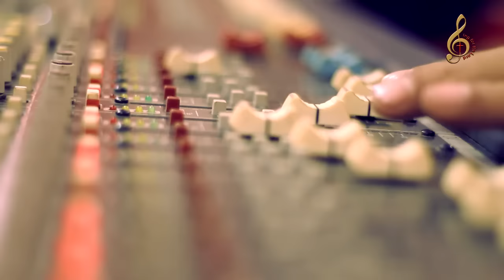Koi Pather New Masihi Geet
This Song Is Subject To Copyright of Alex John

Song: Koi Pather
Singer: Marriam Maqsood
Poet: Khalid Emmanuel
Composed by: Younus Mehdi

Audio & Location: Rafi Studio
Production: Sing For The Lord Ministry